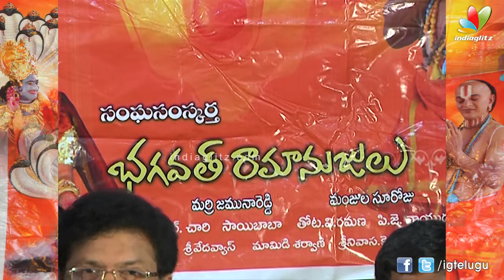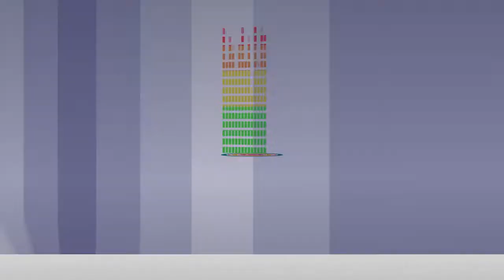Sangasamskartha Bhagavath Ramanujulu Press Meet